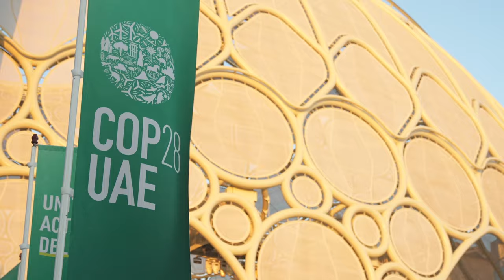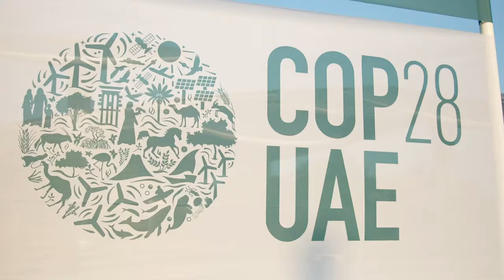COP28 Day 7 Snapshot: Multi-level Action, Urbanization, Built Environment & Transport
🌎COP28 Snapshot - Day 7 - Multi-level Action, Urbanization, Built Environment & Transport

🚀 Launched the Cement and Buildings Breakthroughs to accelerate the transition to sustainable buildings by 2030

♻️ Kicked off the UAE’s Waste to Zero Initiative to scale up solutions to decarbonize waste management

🛰️ Facilitated the Waste MAP, the first-ever global platform to use satellite monitoring to track and measure methane emissions from waste

🚆 Supported the Road Transport Breakthrough to convene and collaborate on rolling out zero emission vehicles by 2030

🏙️ Collaborated with UN-HABITAT to host a ministerial meeting on supporting urban environments withstand climate challenges